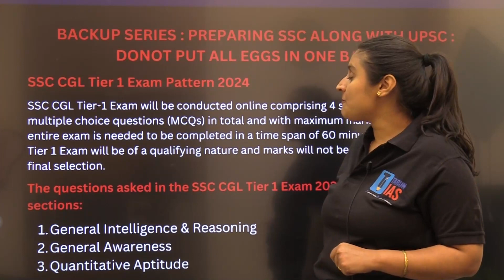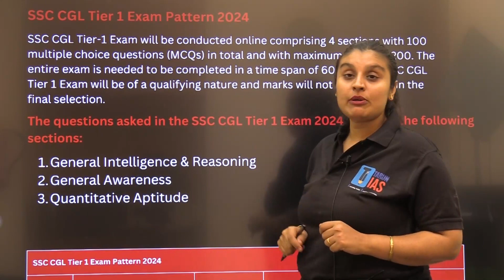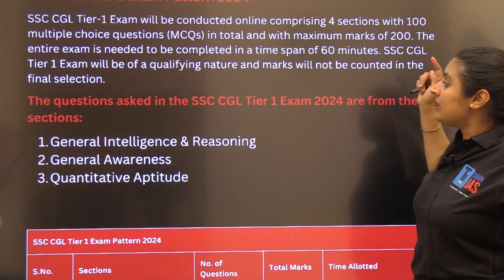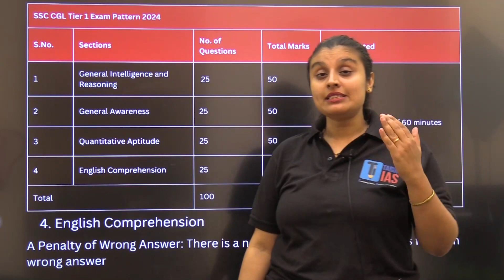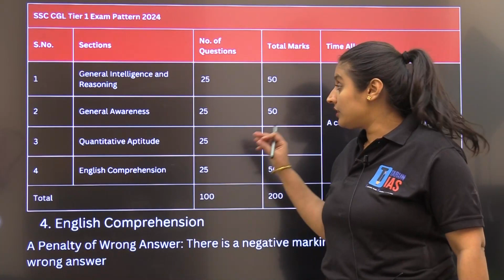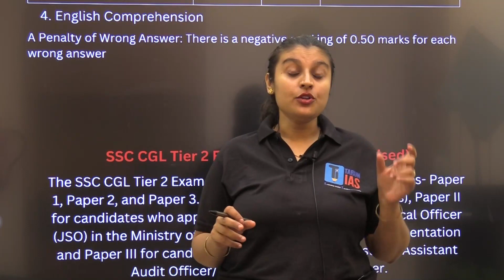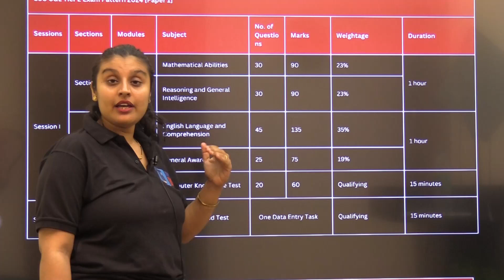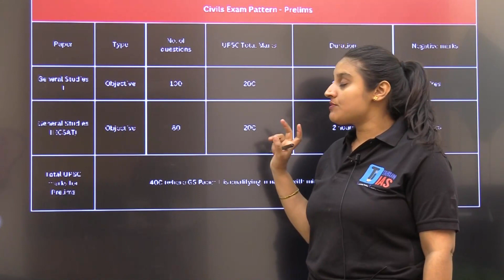Backup Series: Preparing SSC along with UPSC 😱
Free one-to-one Mentorship session with Soumya Mam. Book your zoom slot today, Fill the Google form below